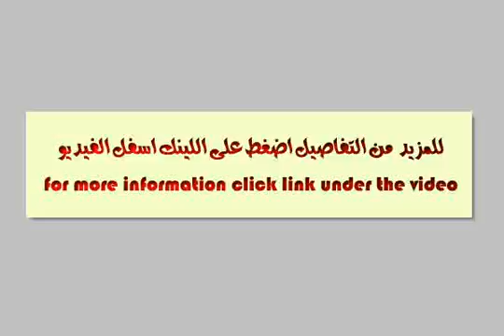Apartment For Rent In Nasr City Cairo - mlseg.com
- عباس العقاد - Egypt Real Estate |    Greater Cairo |    Nasr City |     Apartment For Rent